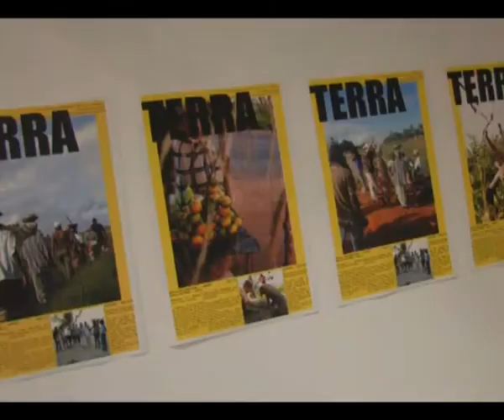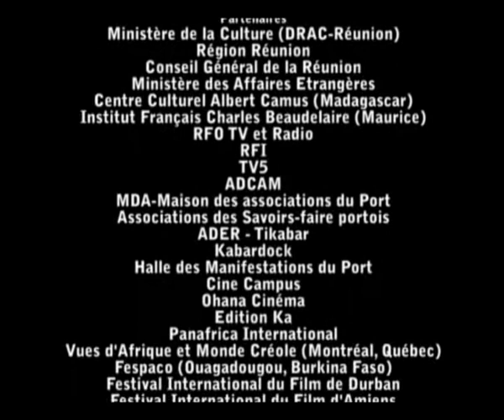FIFAI 2010 - Jeudi 30 septembre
Les pages RFO - Télé Réunion du Festival International du Film d'Afrique et des Iles 2010 à l'île de la Réunion qui présentent les invité(e)s (réalisateurs(rices), scénaristes,journalistes, etc.), les films, les expositions, etc.